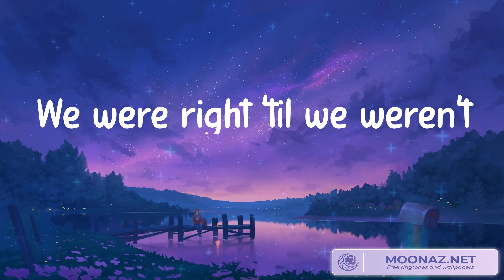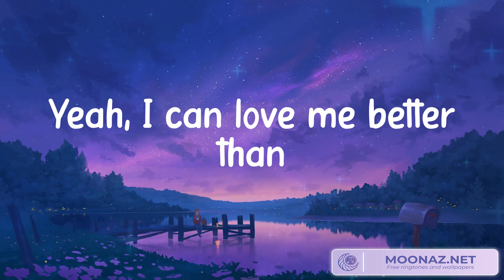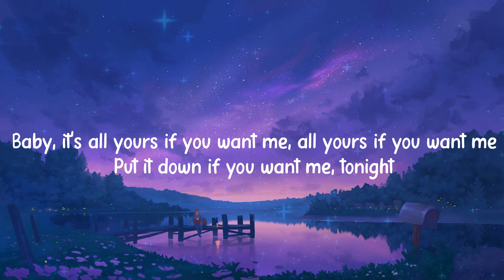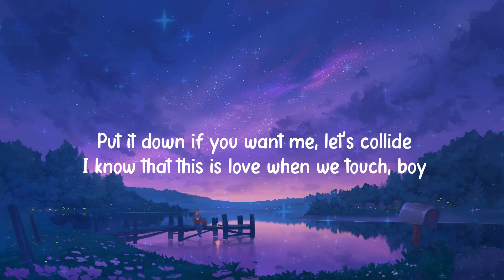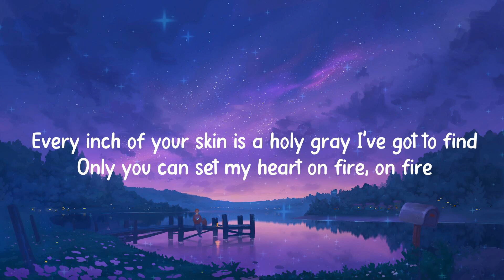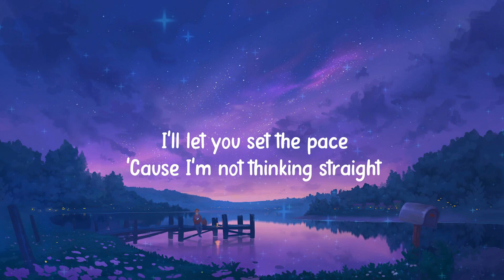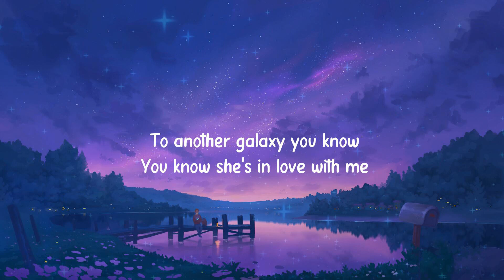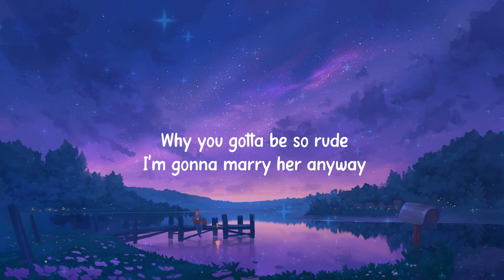Miley Cyrus - Flowers (Lyrics) Collide - Justine Skye, Tyga (Mix) Ellie Goulding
Oh, I
I